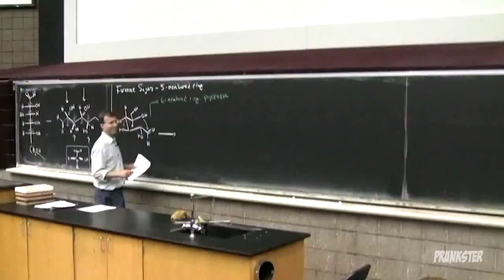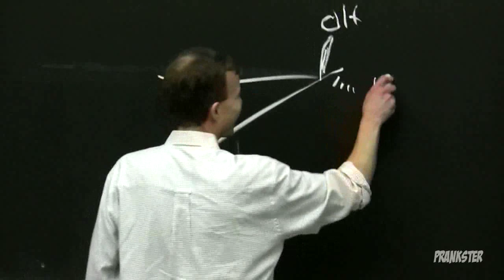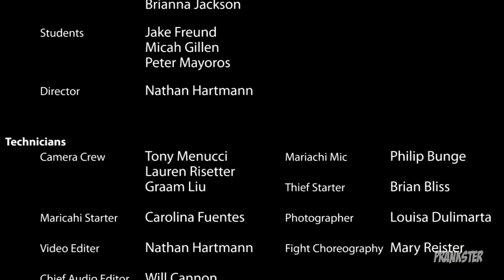Zorro College Lecture Prank!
This was probably by far the best lecture of the semester!